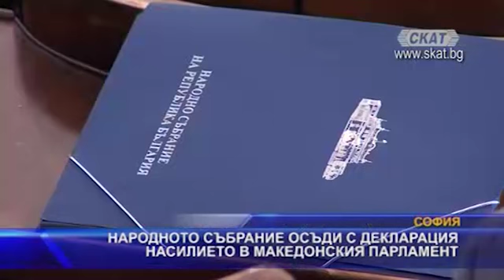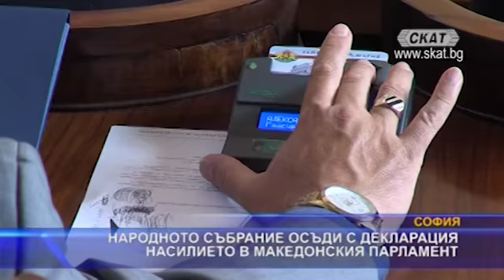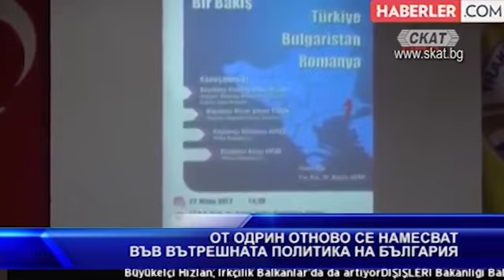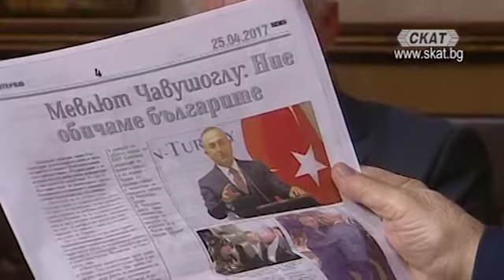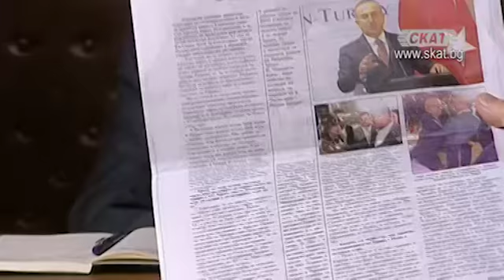Битката на титаните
Любомир Желев
посланик Любомир Тодоров
проф. Борис Колев